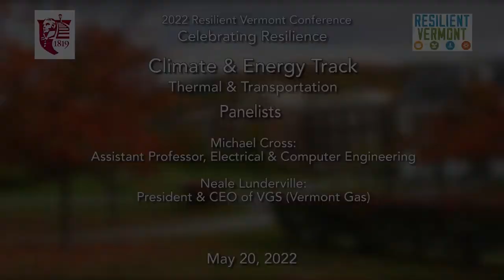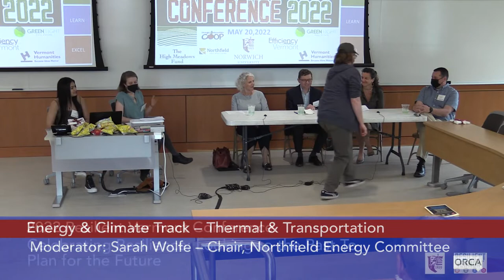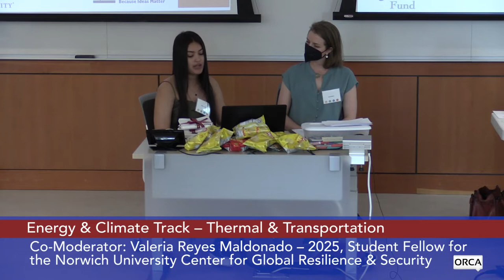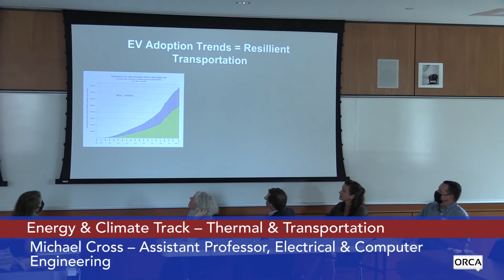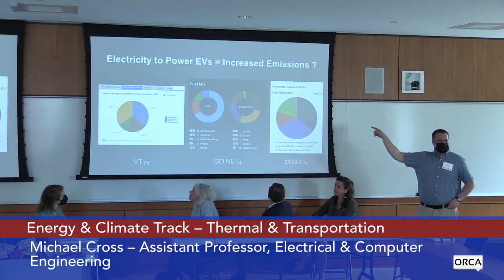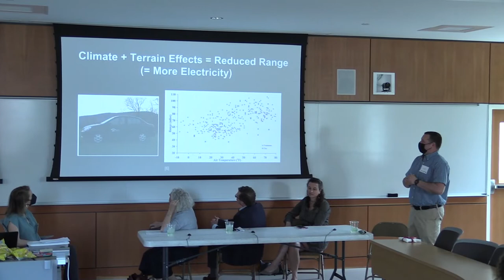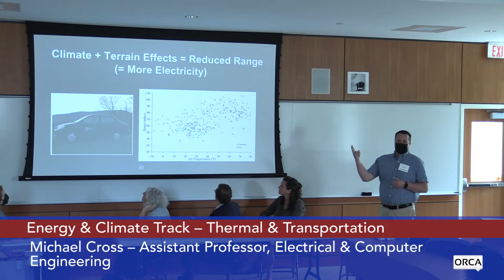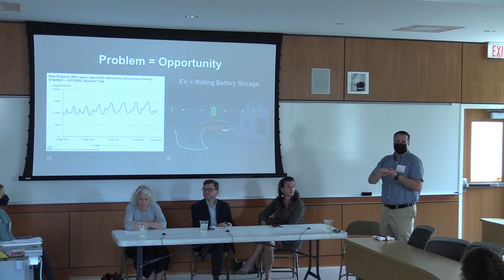Norwich University - Energy and Climate Track: Thermal and Transportation 5/20/2022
Norwich University Center for Global Resilience and Security - Celebrating Resilience: Energy and Climate Track: Thermal and Transportation 5/20/2022